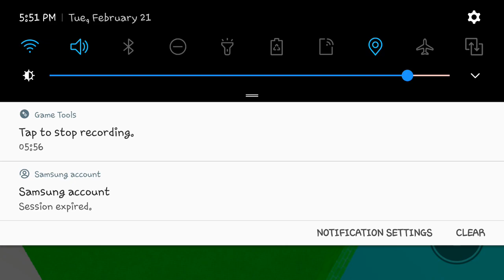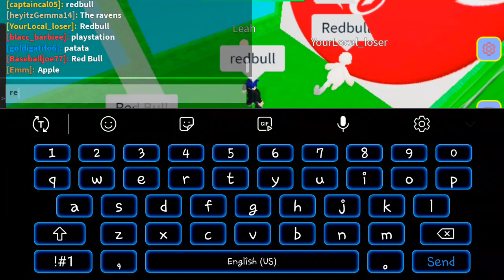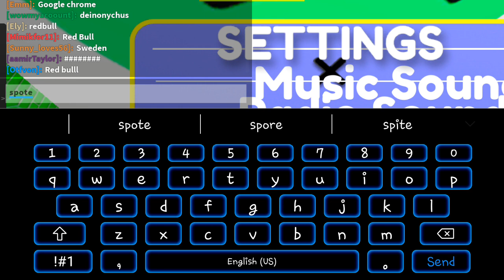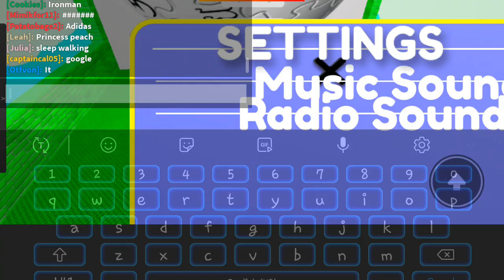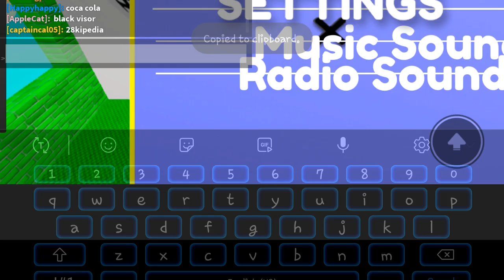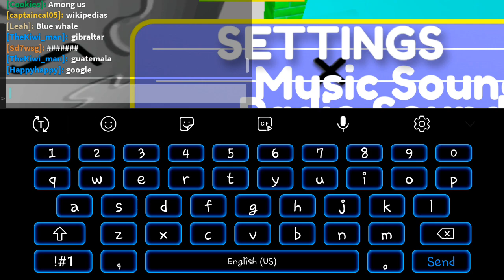guess the logo